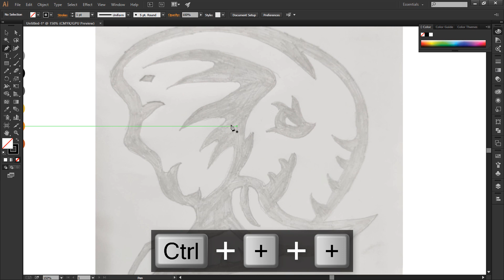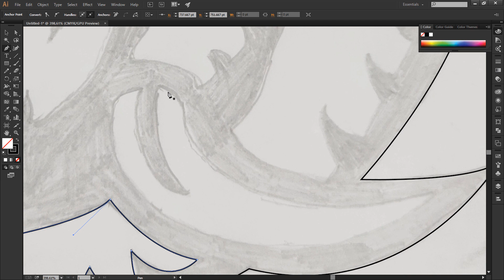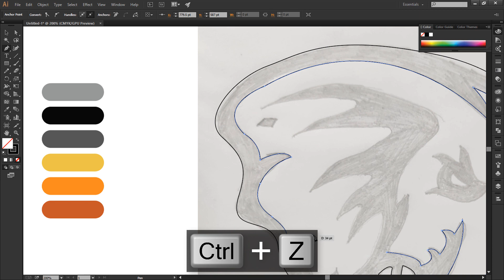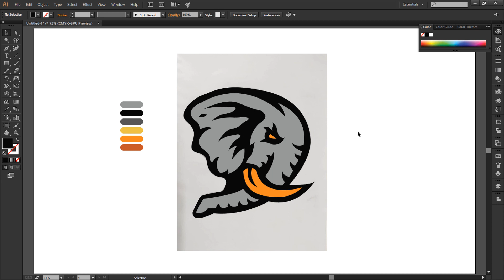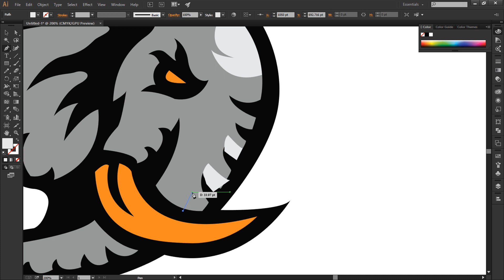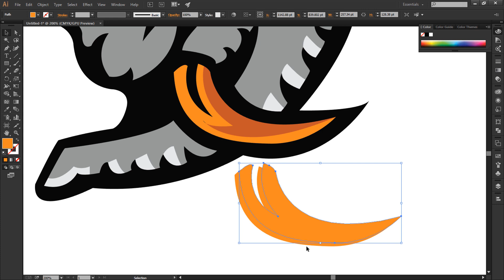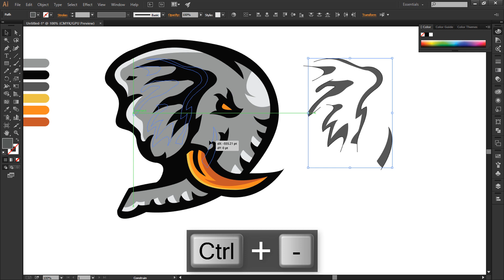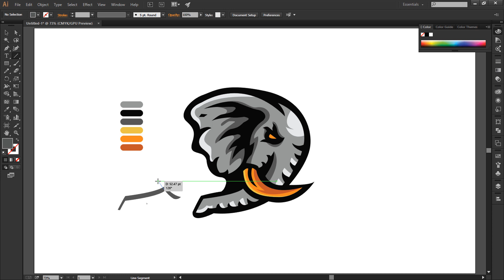Elephant Mascot Logo Design || Illustrator CC Tutorial | Graphic Design | Esports Design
Through this video tutorial we will learn how to make a perfect customized Elephant Mascot Logo Design  simply using cc version of Adobe Illustrator.